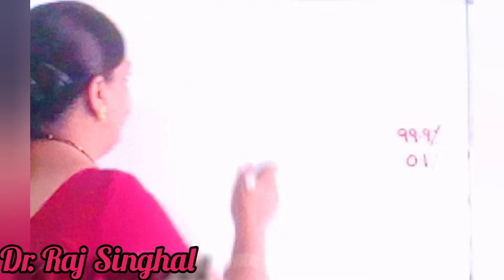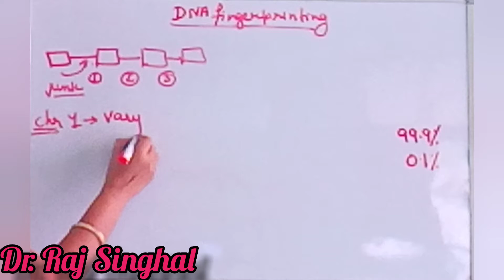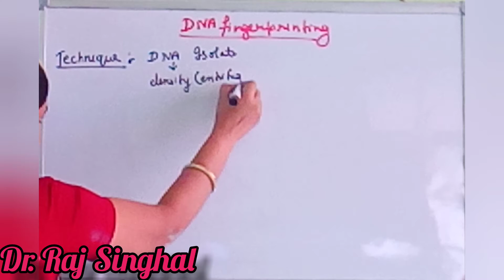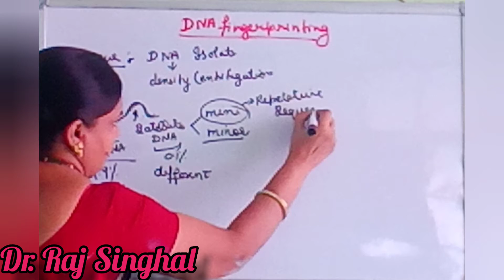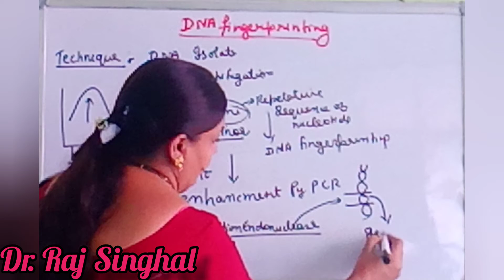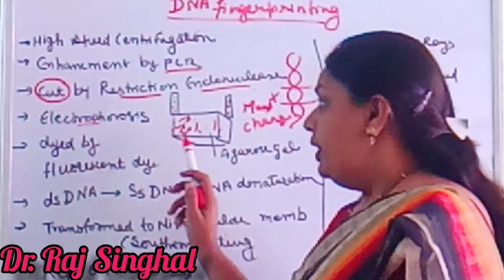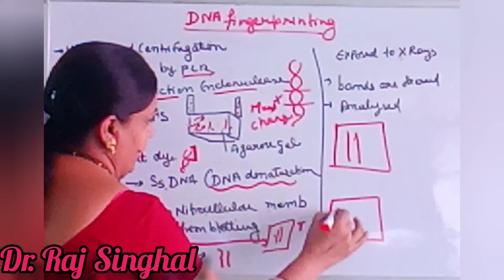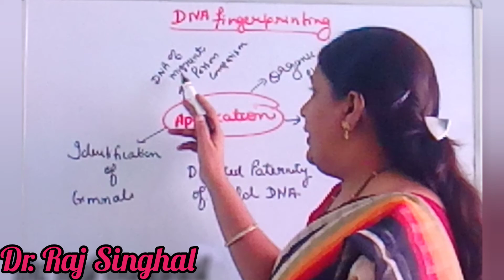part 4//DNA Fingerprinting